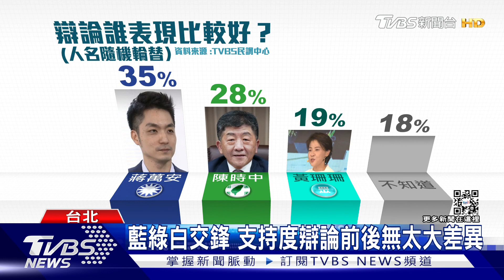誰表現好?TVBS即時民調 蔣35%.陳28%.黃19%｜TVBS新聞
儘管在辯論會激烈交鋒，但對於自己的表現，台北市長藍綠白三候選人異口同聲，說交給市民打分數，而TVBS也即時做出最新民調，選民認為誰表現最好?蔣萬安35%領先陳時中、黃珊珊，但支持度辯論前後沒太大差別。